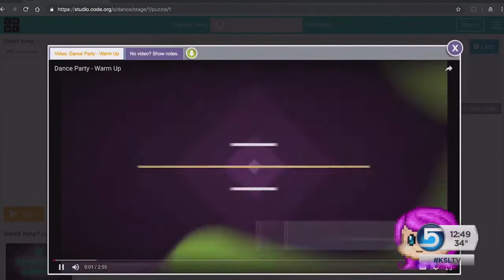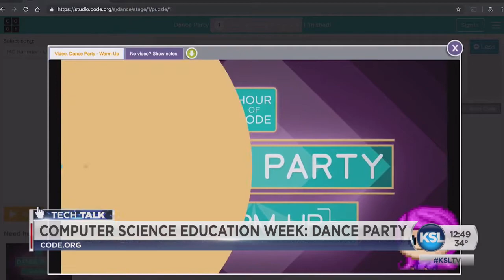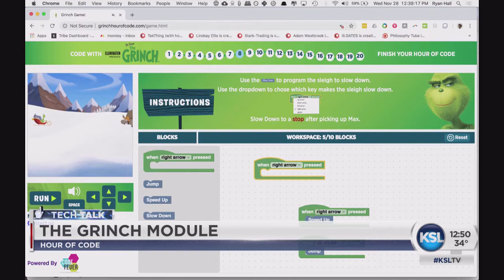Coding modules for Computer Science for All Week